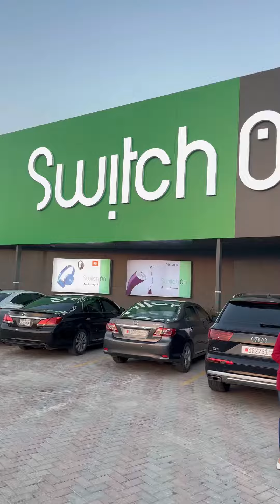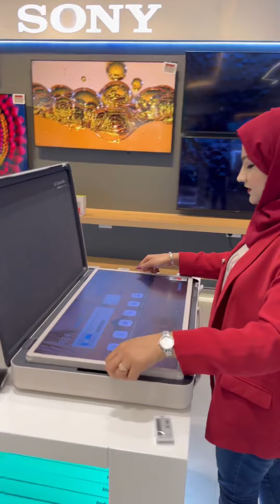Switch On | Best Electronic Store in Bahrain | 1st Anniversary Offers | Mehvi Awais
Switch on is located in Sehla
1st Anniversary offer
Free Gifts for Everyone & Many More